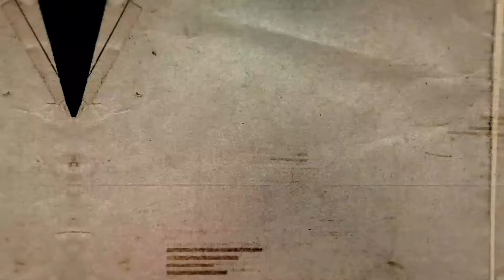SEHEMU YA 11: "NILIONA MAITI NIKAJUA MJOMBA YUKO HAPA!"/"NILIKUA NAPATA HAMU YA KUUA"/TZ IKO VZURI